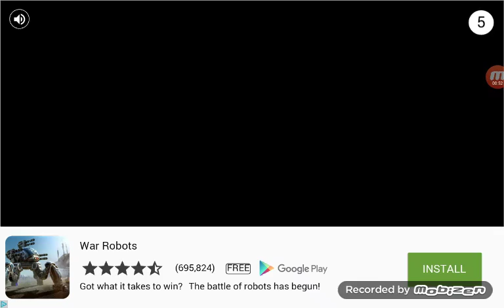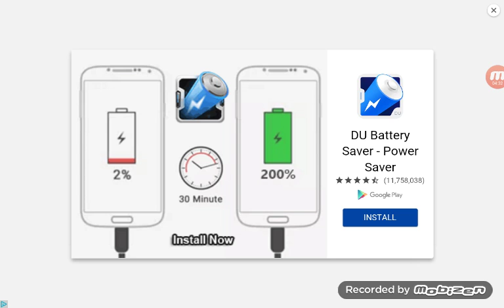Worlds biggest idiot / me | slither.io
I'm a giant idiot